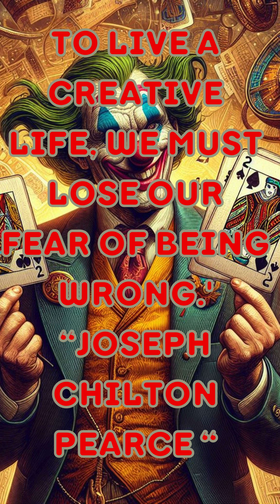April's Fool: Revealing the Fool Tarot Card's Unique Take!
Delve into the enigmatic world of April's Fool with insights from the Fool Tarot! In this video, we explore the Fool Tarot's unique take on the concept, unraveling its mysteries and offering fresh perspectives. Join us on this journey of discovery!

Your support means the world to me! Thank you from the bottom of my heart for your continued love and support! 💖💫🌹"

Please keep in mind that I will not tolerate abusive language.

This way, you inform the YouTube algorithm that I am a successful channel, which helps me continue creating content. If you have specific spirits, walkthroughs, or decks you'd like me to explore, feel free to mention them in the comments.

All videos will be subtitled. Thank you.

For EVP, ITC, Tarot, Oracle Unboxing, or Walkthrough requests, please use the following form: